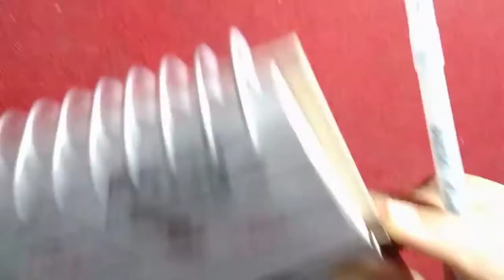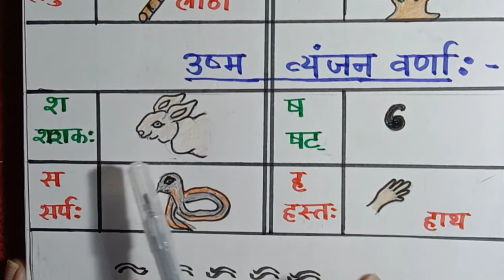संस्कृत स्वर्णमाला/Sanskrit alphabets (SANSKRIT VARNMALA) — स्वर, व्यंजन (with self made pictures)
Sanskrit Alphabets with pictures/Basic Sanskrit concept/vowels and consonants of Sanskrit/Self made pictures